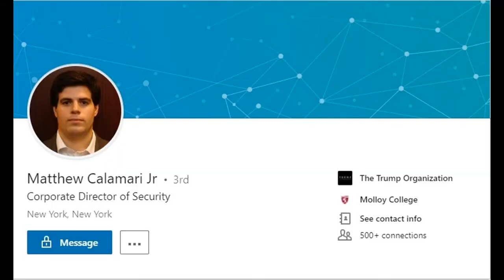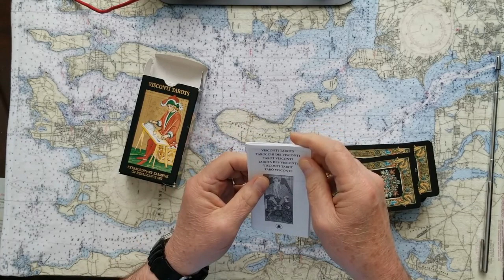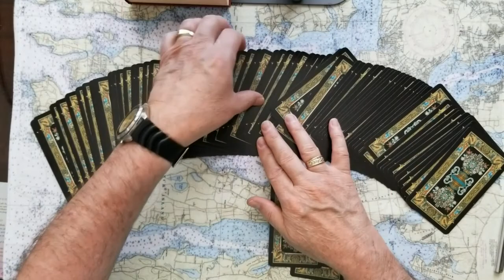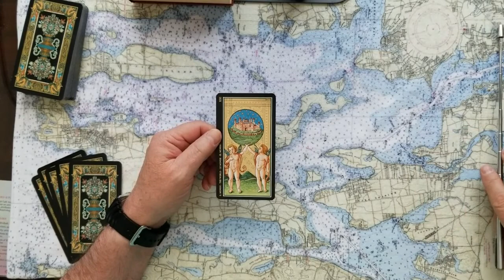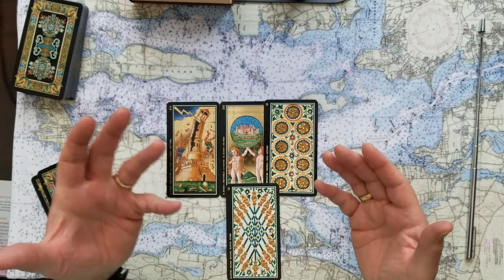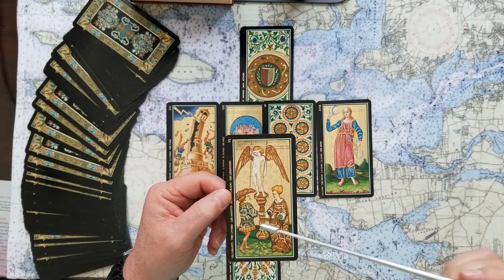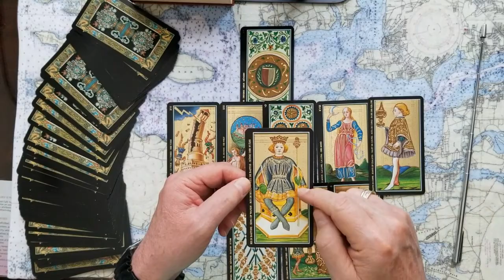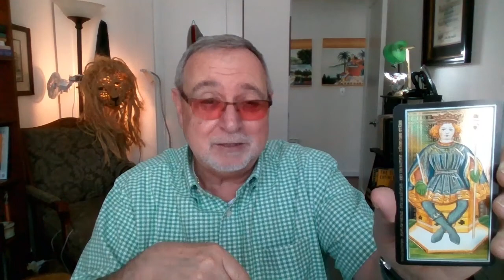Trump Executive Matthew Calamari Chief Operating Officer Tarot Card Reading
Trump Executive, Matthew Calamari, Chief Operating Officer,Tarot Card Reading. Will he spill his guts to save himself and his 25 year old son? What would you do?